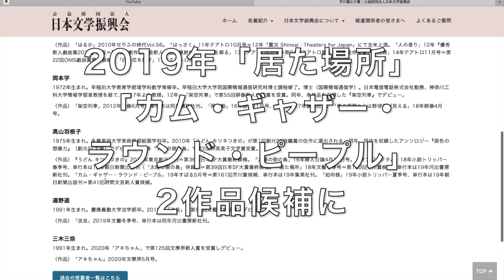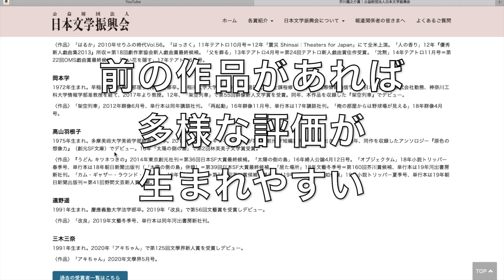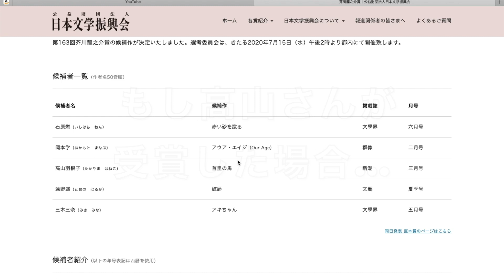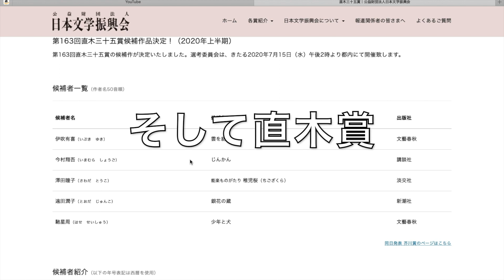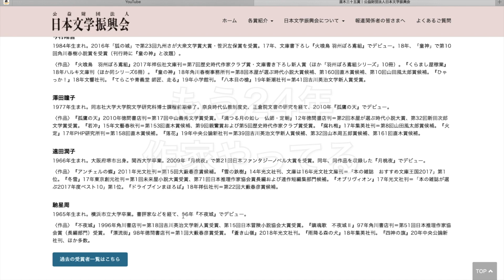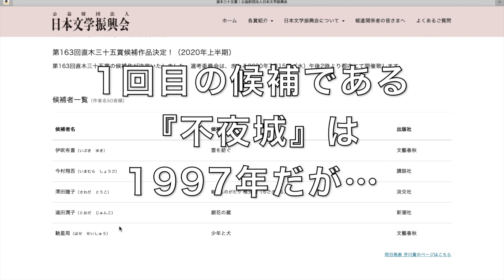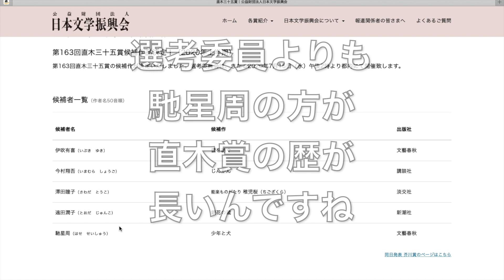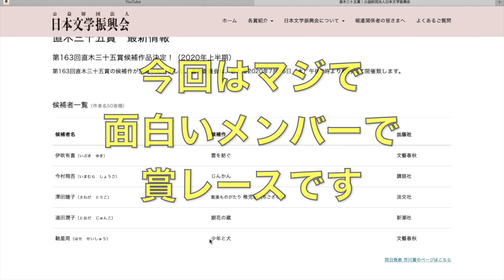【読書】第163回 芥川賞と直木賞の「受賞作を予想」する（第１予想）【文学】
今回は今回は163回 芥川賞・直木賞の受賞作を予想します。
今回は「第１予想」です。リストだけで予想する企画です。
つかつはこれから全ての候補作を読んで「第２予想」もします！
乞うご期待！

第163回芥川賞と直木賞の受賞作

第163回芥川賞の候補作の書評

第163回直木賞の候補作の書評

他の第163回芥川賞・直木賞関係の動画